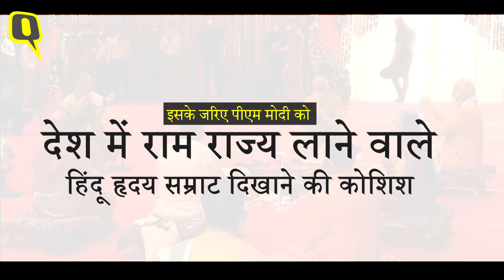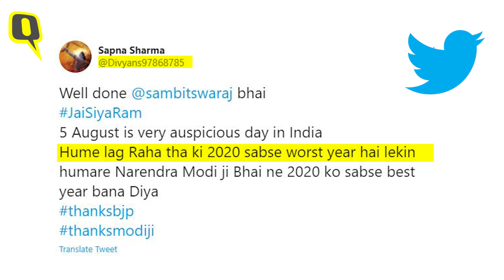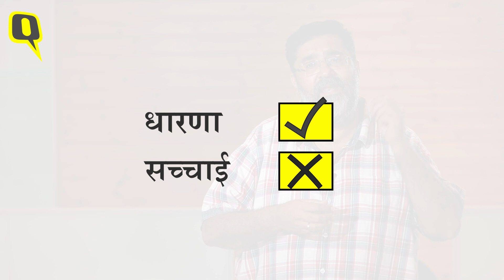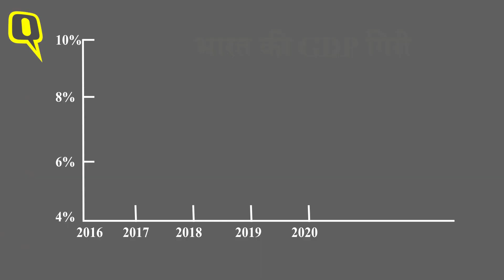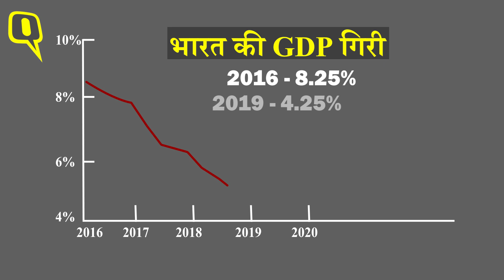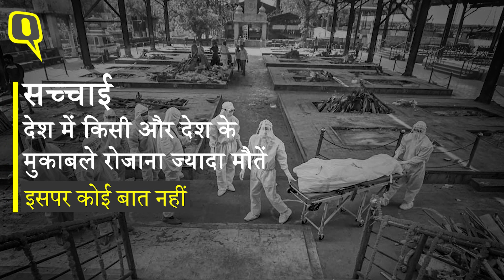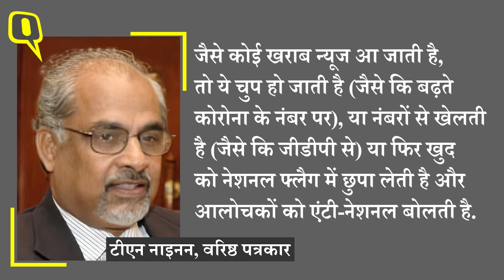Ram Mandir, LAC, Covid 19: क्या सच्चाई के बदले धारणाओं को जीतना आसान है? | Quint Hindi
ये जो इंडिया है न. यहां परसेप्शन की लड़ाई को जीतना मुमकिन ही नहीं, आसान भी हो गया है.. जबकि कुछ असल लड़ाइयां या तो हारी जा रही हैं या लड़ी ही नहीं जा रही. असल में हम सच्चाई की तरफ न देखें, इसके लिए काफी कुछ किया जा रहा है.. और हम इसकी बजाय कई परसेप्शन से चिपके रहें.